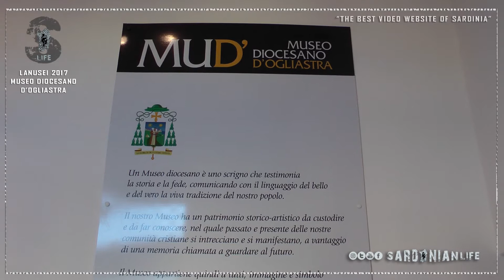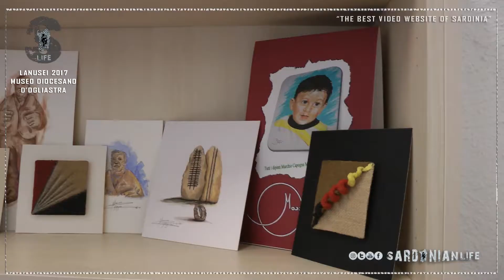Museo Diocesano d'Ogliastra - Lanusei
Interviste a cura di Fabio Marotta a Don Ignazio Ferreli e Massimo Capogna. Opere di Maria Lai, di Pinuccio Sciola, di Costantino Nivola, Jorge Eduardo Eielson